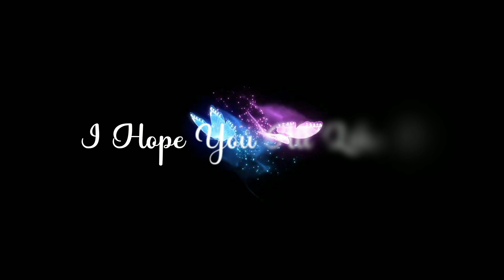Ae Like 4K HDR Cc💛 l Alight Motion XML File🔐 l Trending Cc🔥 l Link In The Description🖇 l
𝙋𝙧𝙚𝙨𝙚𝙩 𝘾𝙘  ---}

Ae Like HDR 4K Cc | XML File | Alight Motion | 4K Cc XML File | Rajj Editz |

Music🎶 :-- The Rising - Akash Gandhi

If You're Like Our Our Videos & Tutorials
                          • Then •
                     🙏Please🙏